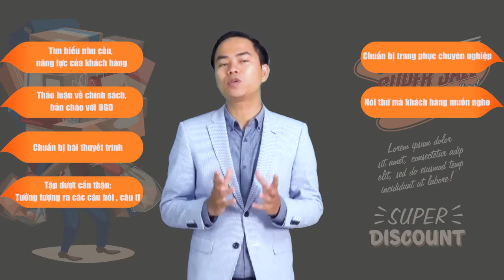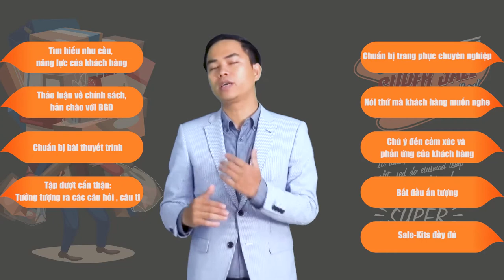[Bán Hàng Chuyên Nghiệp] Bài 25: Kỹ năng thuyết trình | PA Marketing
Trụ sở: 3A/19, 59 Lê Đức Thọ, Nam Từ Liêm, HN